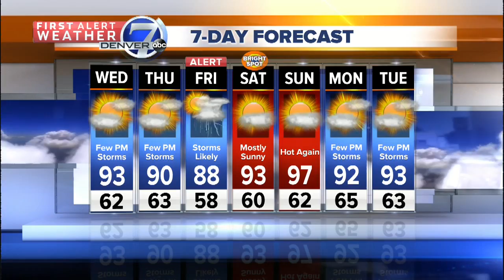First Alert Forecast Tuesday late afternoon